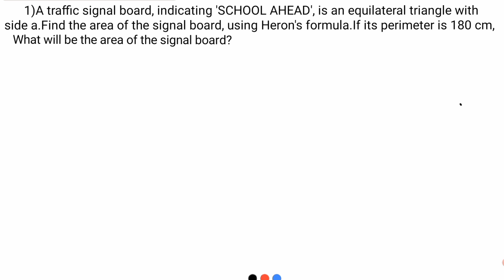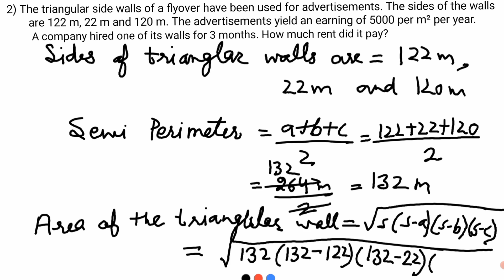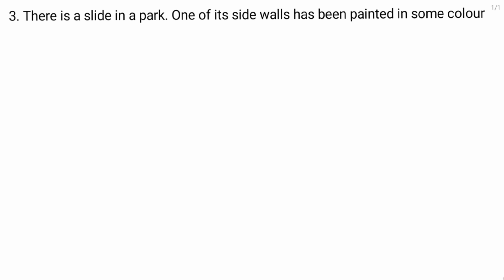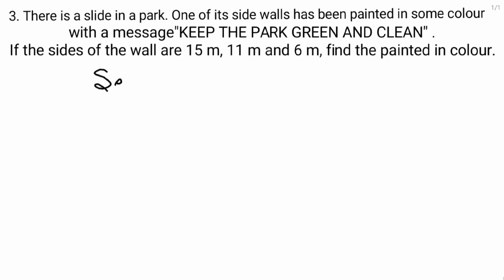ncert class 9th maths chapter 10 exercise 10.1| heron's formula to find area of a triangle| ex 12.1